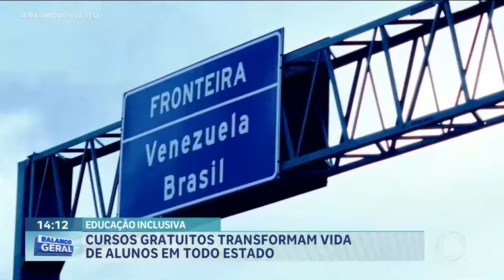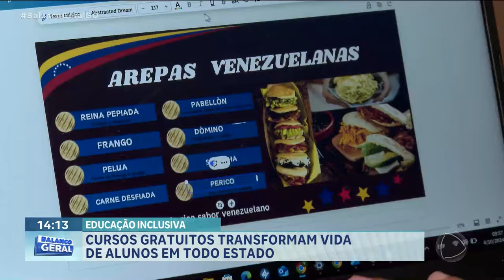EDUCAÇÃO INCLUSIVA: CURSOS GRATUITOS TRANSFORMAM VIDA DE ALUNOS EM TODO ESTADO